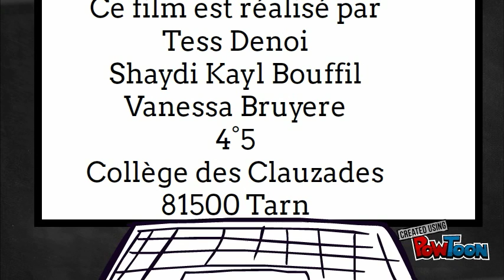Ma reputation de Gaêl Aymon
Book Trailer-- Created using PowToon -- Free sign up -- Create animated videos and animated presentations for free.  PowToon is a free tool that allows you to develop cool animated clips and animated presentations for your website, office meeting, sales pitch, nonprofit fundraiser, product launch, video resume, or anything else you could use an animated explainer video. PowToon's animation templates help you create animated presentations and animated explainer videos from scratch.  Anyone can produce awesome animations quickly with PowToon, without the cost or hassle other professional animation services require.